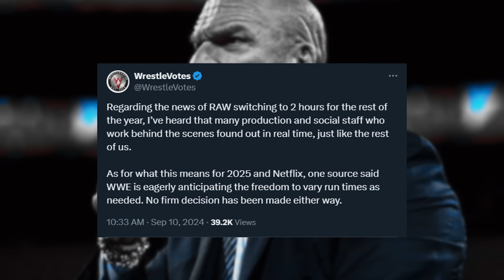MAJOR Update on WWE Raw Going 2 Hours, Logan Paul SHOOTS on Kevin Nash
WWE if officially moving Monday Night Raw to 2 hours...for now, and its only temporary but there is major news on if it will be permanent for the brand. Alos, Logan Paul, and Kevin Nash get into a war of words on social media over pro wrestling terms, and the creator of CM Punk's infamous bracelet is upset over WWE ruining the entire meaning behind it.

★Off The Script on ALL Major Audio Platforms!

Welcome to the official YouTube channel of JDfromNY and Off The Script! JDfromNY covers the sport of professional wrestling - including WWE TV shows (both WWE Raw & WWE SmackDown LIVE), with LIVE Post Shows EVERY WEEK,  PPVs (such as Royal Rumble, WrestleMania & SummerSlam), AEW All Elite Wrestling, AEW Dynamite and all the latest breaking news in professional wrestling.